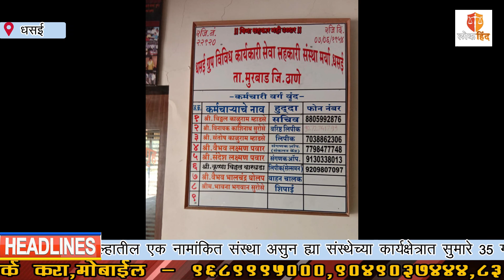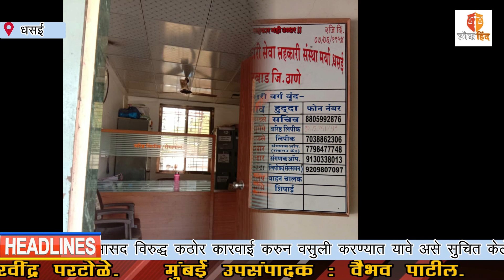धसई संस्थेच्या मध्यम मुदत थकित कर्जदार सभासदांवर होणारे कारवाई